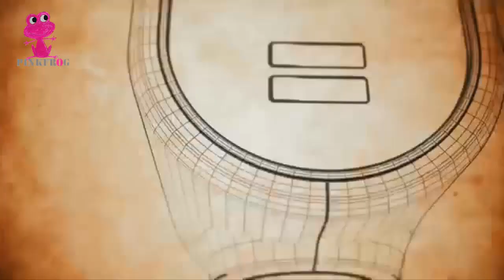The World first multifunctional,Fashionable solar power umbrella,2USB charging point,Bluetooth,Audio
Super large energy storage system, stylish and beautiful, home use, beach, hotel, restaurants, tourist resorts. Thin film solar power umbrella, not only has the function of sunshade and rain protection of outdoor umbrella, but also a layer of high-efficiency flexible thin film solar chip laid on the surface, so that solar umbrella has power generation function regardless of sunshine or cloudy. Solar umbrella has four advantages of off-grid power supply, super large energy storage, night lighting and terminal charging, which can light up technology life at any time. home use, beach, hotel, restaurants, tourist resorts